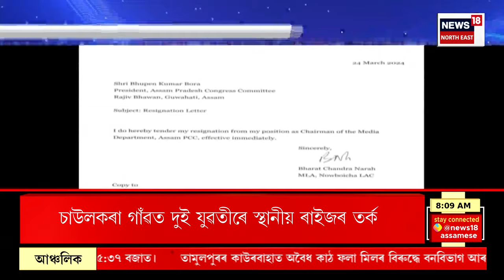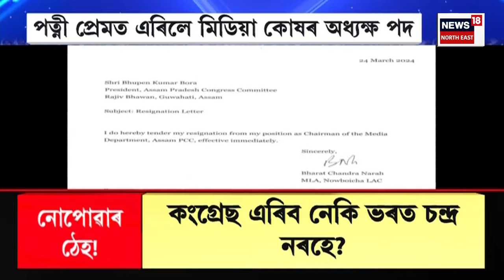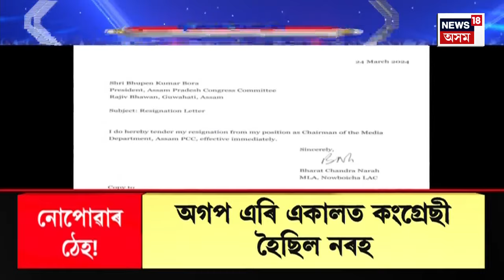GOOD MORNING 18 : কিলাৰ হাইৱে’ত পৰিণত মহানগৰীৰ ২৭নং ৰাষ্ট্ৰীয় ঘাইপথ | Assam Road Mishap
GOOD MORNING 18 | কিলাৰ হাইৱে’ত পৰিণত মহানগৰীৰ ২৭নং ৰাষ্ট্ৰীয় ঘাইপথ
0:00 Intro
3:49 আবিৰৰ ৰঙত ৰঙীন হৈ পৰিছে সমগ্ৰ দেশবাসী